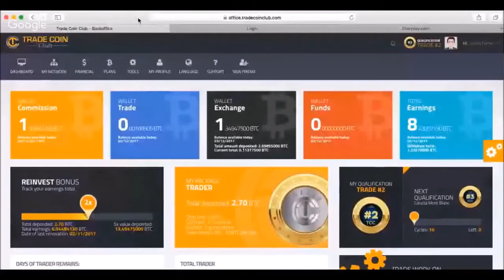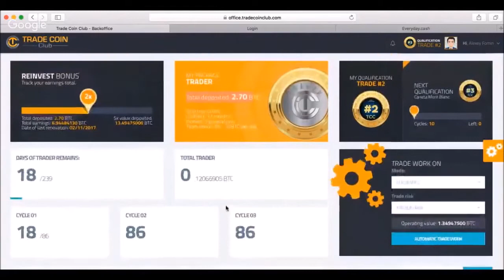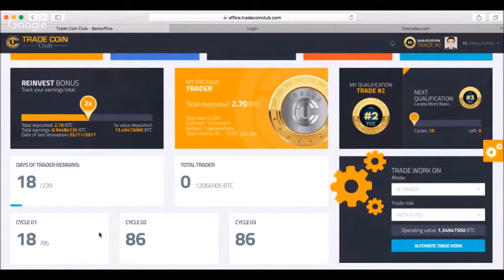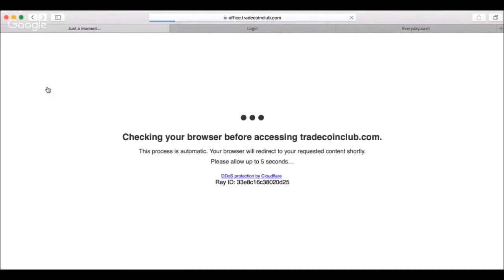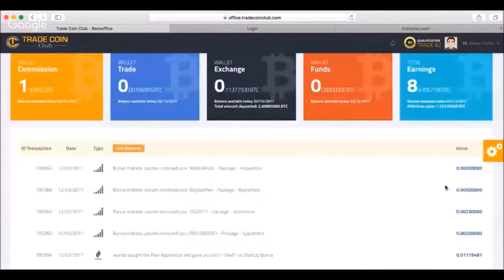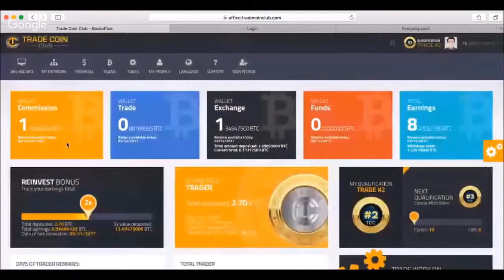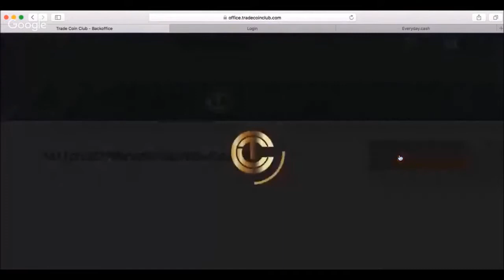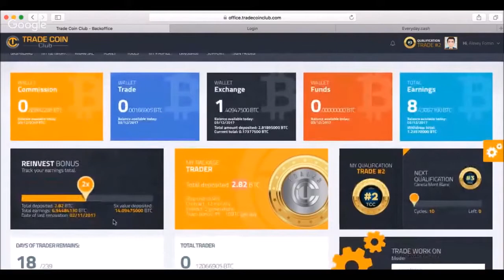TCC. ОБЗОР ПЕРСОНАЛЬНОГО КАБИНЕТА. ЗАРАБОТАТЬ 1000 ДОЛЛАРОВ В ДЕНЬ.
Trade Coin Club. Как зарабатывать 1000 долларов в день.